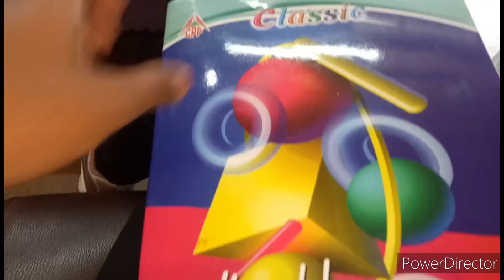Ye hai meri nyi job purani chorr di kyunki..